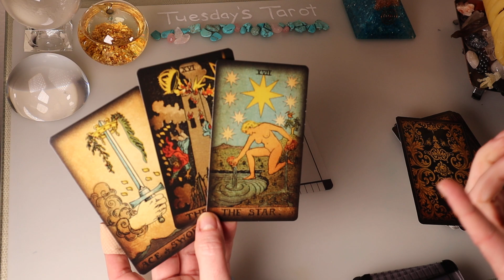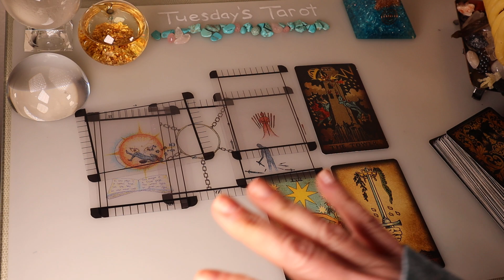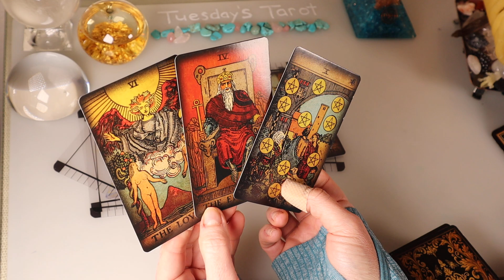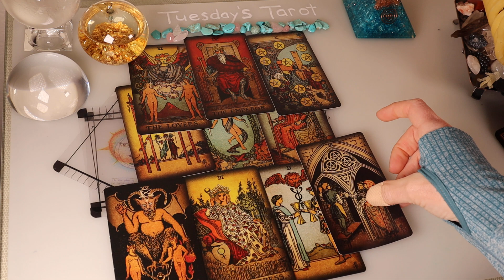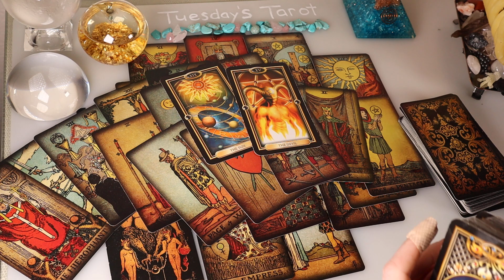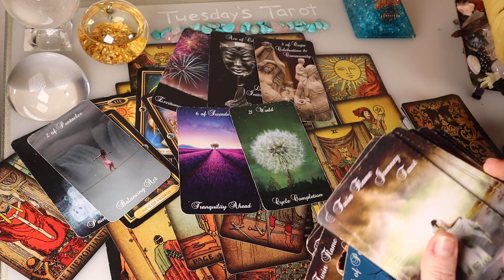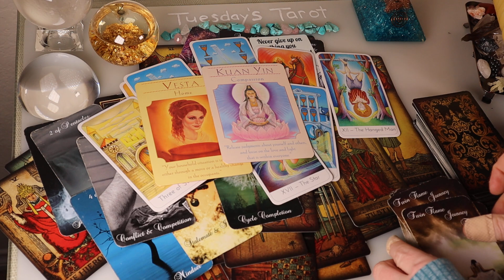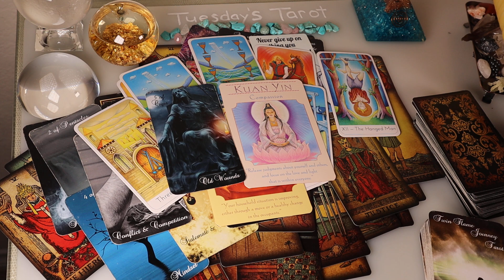CAPRICORN ♑️ UNEXPECTED RETURN!! and it's SINCERE 222 & 333 *Soulmate TwinFlame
CAPRICORN♑️
♑️SOULMATE -TWIN FLAME JOURNEY & CONFIRMATION
(Explains everything)
♑️SECRETLY OBSESSED but FIGHTING IT

NEW* NEW* NEW* (new twin flame episode3)
TWIN FLAME 🔥3rd PARTY - KARMIC UPDATE episode 3

HIGHLY RECOMMENDED ALMOST PERSONALS
TWIN FLAME SERIES 🔥 SURVIVING SEPARATION
🔥HIDDEN SECRETS FINALLY REVEALED (episode1)
🔥WHY ARE THEY RUNNING or GHOSTING?? (Episode2)

ARIES♈️
♈️TWIN FLAME - MISERABLE w/o You *VERY DETAILED

CANCER♑️
♑️APOLOGY & THEIR HIDDEN FEELINGS
♑️ SOULMATE TWINFLAME - ANSWERS EVERYTHING!

GEMINI♊️
♊️TWIN FLAME - SOULMATE RETURN (powerful advice)

LEO♌️
(explains everything)
♌️IT’S NOT OVER - OBSESSED w/RETURNING

LIBRA♎️
♎️SOULMATE 🔥TWINFLAME JOURNEY AMAZING READING - Wow!!!
(explains everything)
♎️SOULMATE 🔥 TWINFLAME GROWING INTO UNION, POWERFUL!!

PISCES♓️
♓️SOULMATE TWIN FLAME JOURNEY TO UNION

SAGITTARIUS♐️
♐️DETAILS ABOUT A RETURN SOULMATE/TF JOURNEY

SCORPIO♏️
♏️DECEPTION EXPOSED & WHAT’S NEXT
SOULMATE - SHADOW WORK - UNEXPECTED!

TAURUS♉️
♉️JEALOUS & OBSESSED
(Answers everything!!)
♉️AMAZING CHANGES (love & money) Wow!!

VIRGO♍️
♍️KARMIC INTERFERENCE

Decks Used
Rider Waite Tarot
The Transparent Tarot
Rider Wait Radiant Tarot
Everyday Witch Tarot
Mystic Moon Tarot & Oracles
Spiritual Journey Oracles
Wisdom of The Oracle
Animal Spirit Oracles
Light Seers Tarot
Etheral Visions Tarot
Kipper
Love Oracles
Starry Beginnings
Notes from Universe
Gilded Tarot